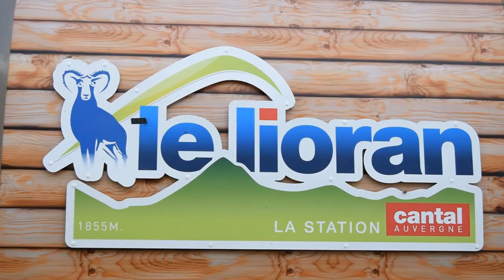Le Lioran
Nichée au milieu des sapins au cœur du Massif Cantalien, la station familiale du Lioran s'étend sur 150 hectares de 1160 à 1850 mètres d'altitude.  La station est pourvue d’une multitude d’activités à partager au cœur d’une nature préservée et dotée de 5 450 lits touristiques. Au sommet de la station, s’étend un panorama à 360° sur le plus grand volcan d’Europe.
Pour en savoir plus: hp://